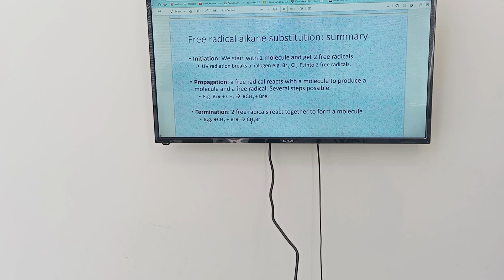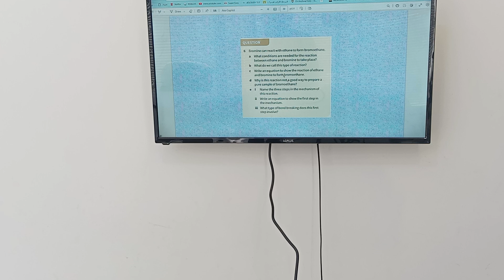chimestry organic lecture 4, part 12